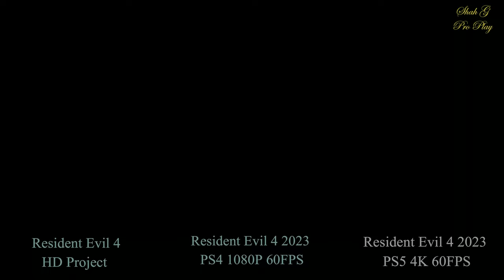Resident Evil 4 HD Original VS Resident Evil 4 2023 Remake - COMPARISON (PS5 VS PS4 VS PC)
In this video, we will watch the Resident Evil 4 HD Project Original vs Resident Evil 4 2023 Remake  COMPARISON in consoles PS5 VS PS4 VS PC. This video will include all scenes in 4K resolution. It's a good game. I hope you gonna enjoy it.

Please be Patience, 4K quality takes time to upload and process through YouTube.

About Resident Evil 4 :

Agent Leon S. Kennedy, one of the survivors of the incident, has been sent to rescue the president's daughter. He tracks her to a secluded European village, where there is something terribly wrong with the locals.

The curtain rises on this story of daring rescue and grueling horror where life and death, terror and catharsis intersect. Featuring modernized gameplay, a reimagined storyline, and vividly detailed graphics.

Resident Evil 4 marks the rebirth of an industry juggernaut. Relive the nightmare that revolutionized survival horror.

⏱ Video Timelapse Content ⏱

00:00:00   Intro Scene Cinematics
00:01:14   Leon and Officers Scene Comparison
00:04:05   Leon vs Villager Comparison
00:05:08   Leon vs Chainsaw Scene Comparison
00:06:39   Church Bell Ringing Scene Comparison
00:07:48   Leon Famous Line (Where everyone going? Bingo?)